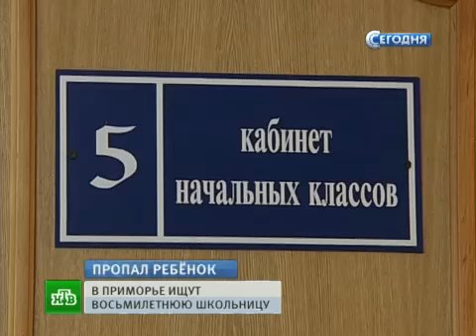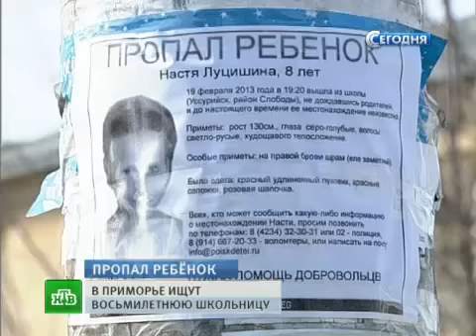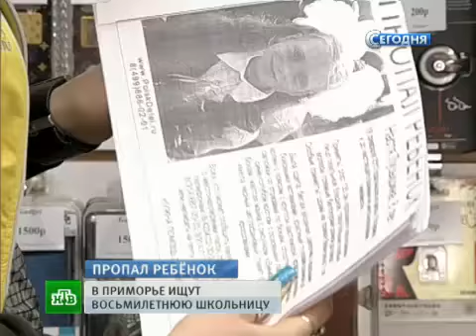СК возбудил уголовное дело об исчезнувшей в Уссурийске Насте НТВ Ru